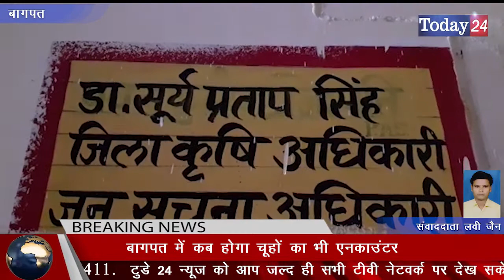बागपत में अब होगा चूहों का भी एनकाउंटर | Today24